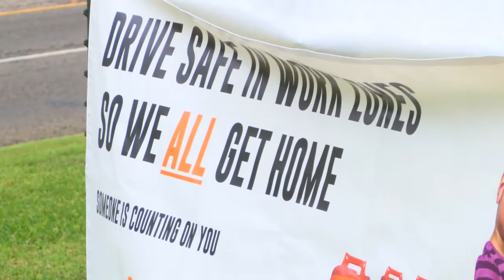Work Zone Deaths Rise in Tyler District